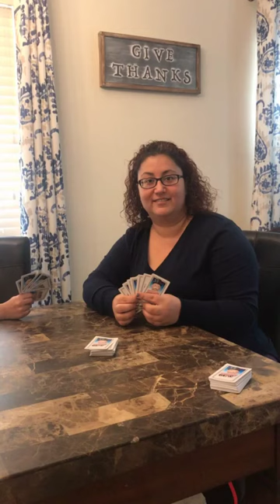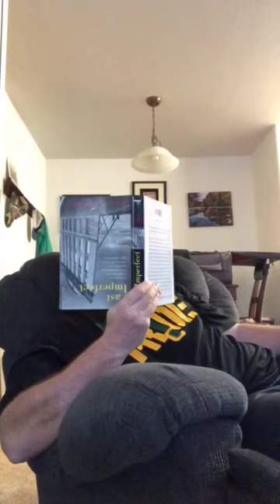Casa Grande Middle School, Where REACHING OUT Matters